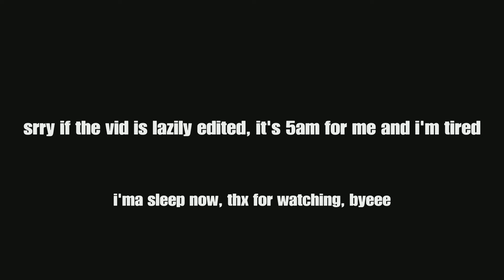New fortnite 22.10 update!